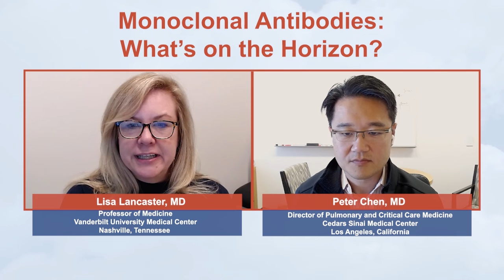Role of Monoclonal Antibodies in COVID 19: What's on the Horizon?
Expert faculty discuss what to expect coming down the pike: monoclonal antibody (mAbs) treatments, reviewing data and ongoing studies, and trials and mAbs as pre-exposure prophylaxis.

This video is intended for Health Care Professionals only and is part of an EXPLORE self-directed educational module, COVID-19 and Monoclonal Antibodies.